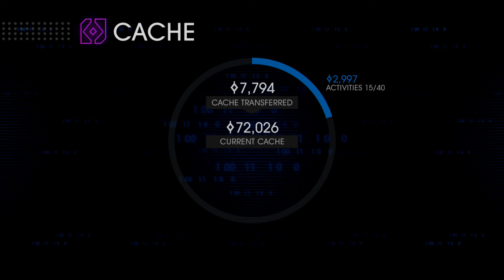Saints Row IV Part 21 | Xbox One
Part 21 of Saints Row IV: Re-Elected!